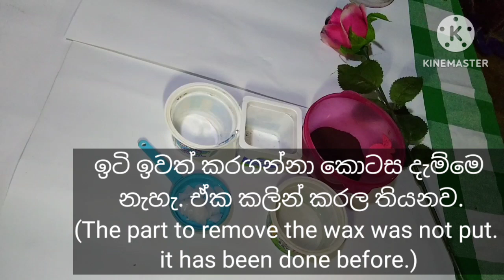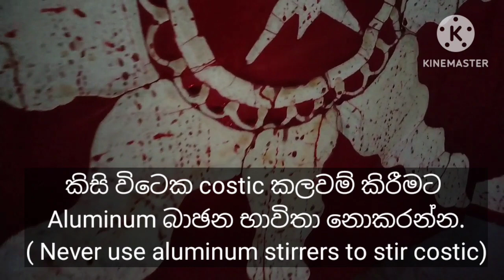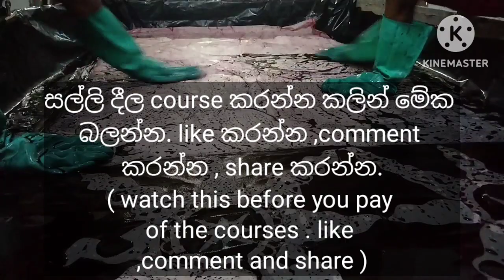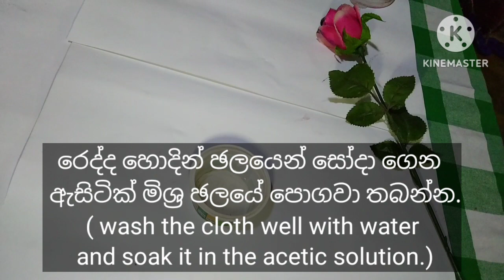බතික් course එකක් කරන්න කලින් මේක බලන්න.(Check this before doing a batik course.)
how to

chemicals:

dye
globersalt
costic
acitic acid
washing powder
fixing agent